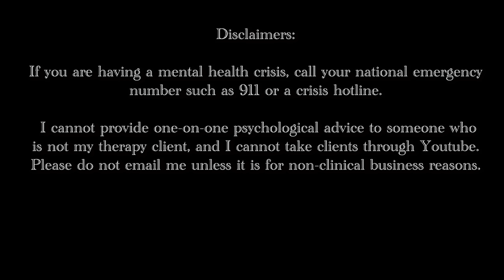What is flirting, and how to do it?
In this video, I break down a few key ingredients of flirting: implicit attraction, playfulness, and teasing. This is for those of you who said you have no idea how to even flirt!